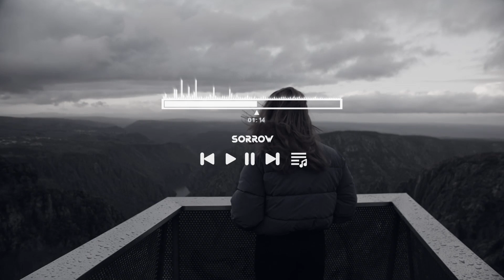Robert Cristian - Sorrow (Original Mix)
BAKULIST | Music is for the soul

🎵  Robert Cristian - Sorrow